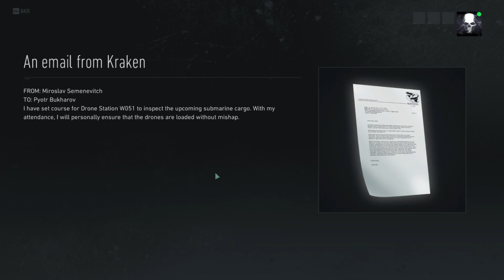Let's Play GR Breakpoint Ep 14